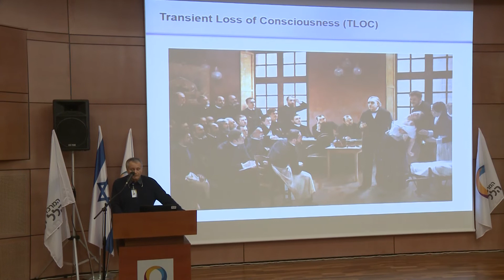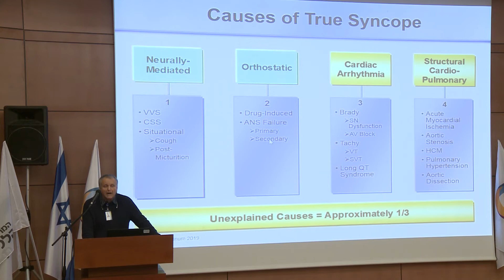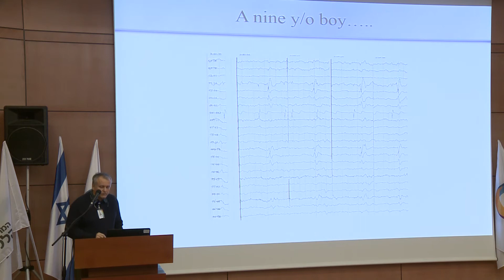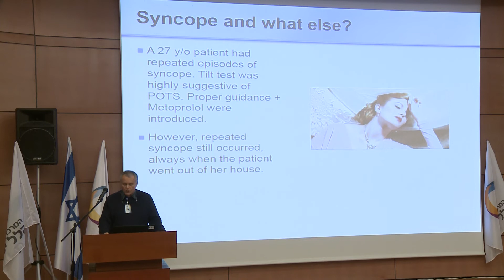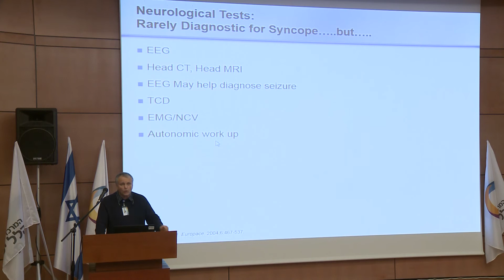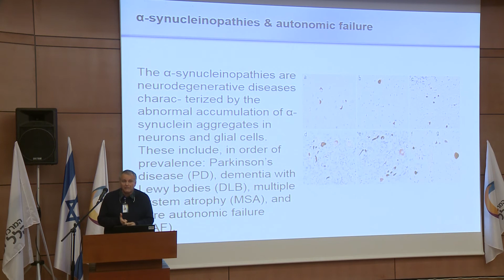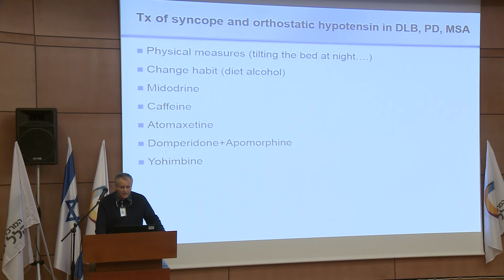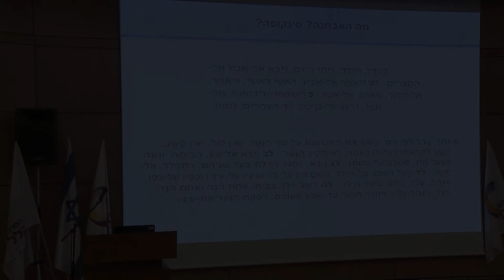ד"ר ירון ריבר , הרצאה על הפרעה אוטנומית כנגד המרכזית, סמגרת יום עיון מערך הלב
ד"ר ירון ריבר, מנהל מחלקה נוירולוגית במרכז הרפואי הלל יפה, הרצאה על הפרעה אוטונומית כנגד המרכזית מנקדות מבטו של נוירולוג. יום עיון של מערך הלב במרכז הרפואי הלל יפה בנושא עילפון (סינקופה) - גישה אבחנתית וטיפולית שהתקיים ב- 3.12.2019